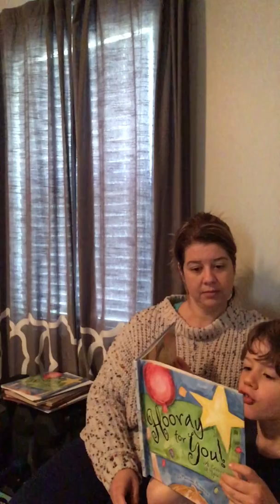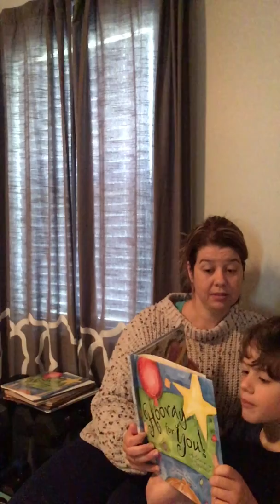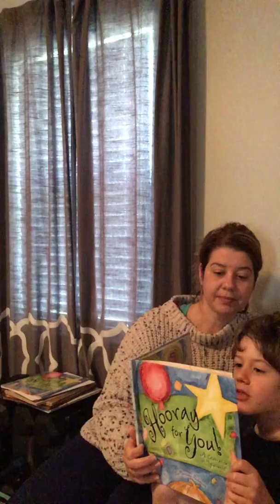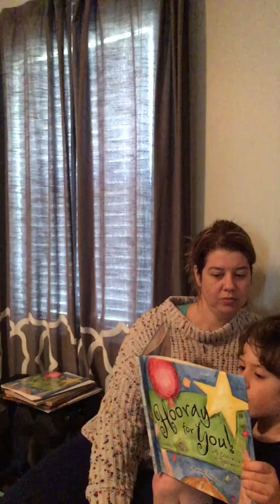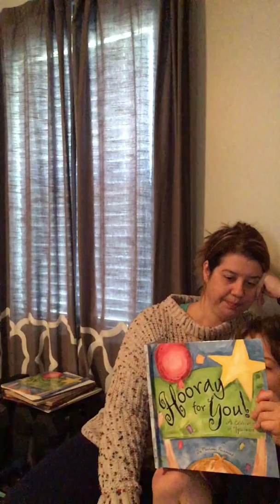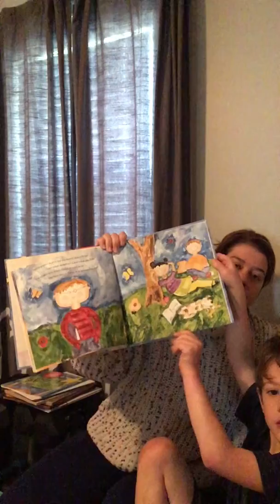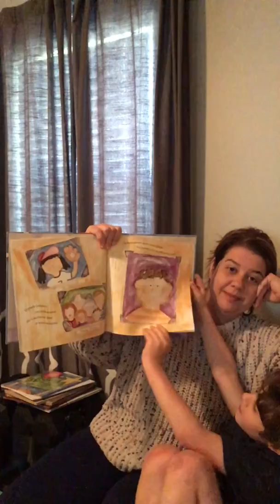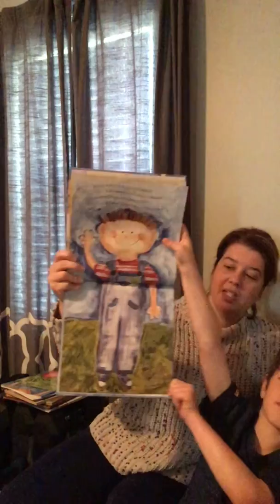Read aloud for Koontz elementary. Please delete after June 30, 2020